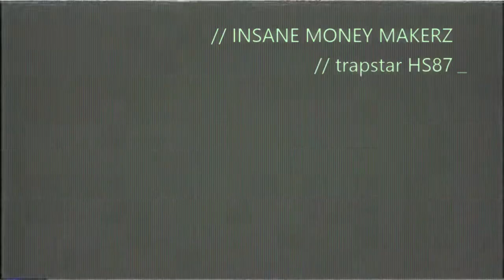What's going on ?